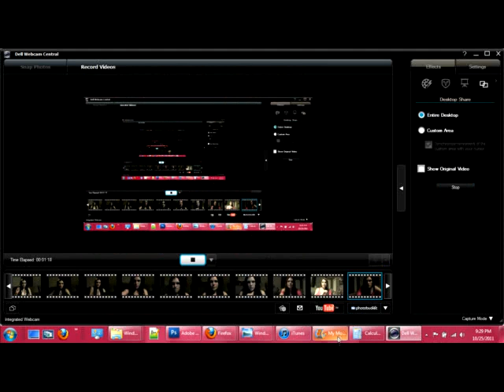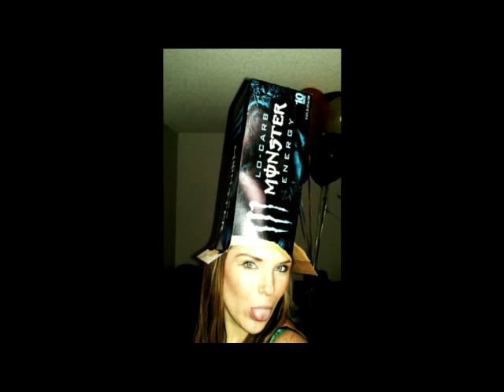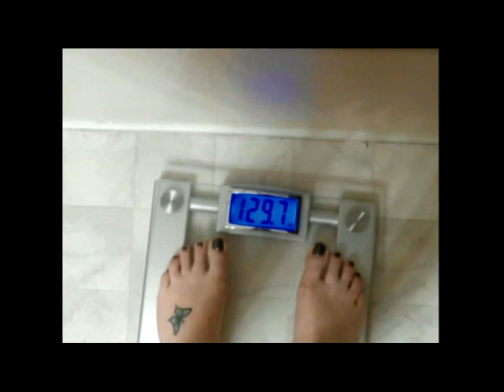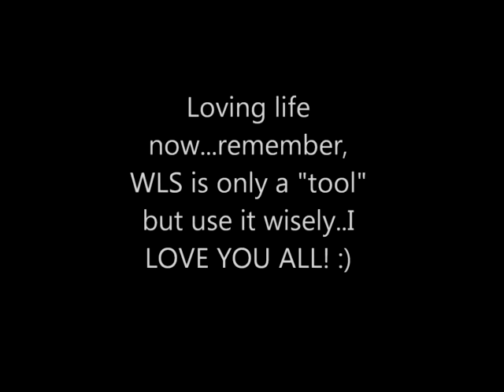Montage - 2 years post op